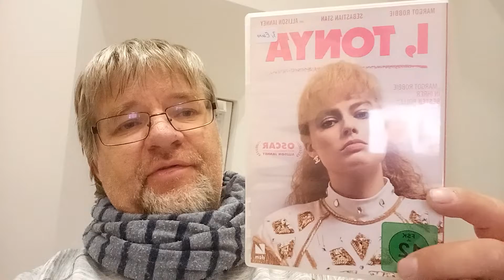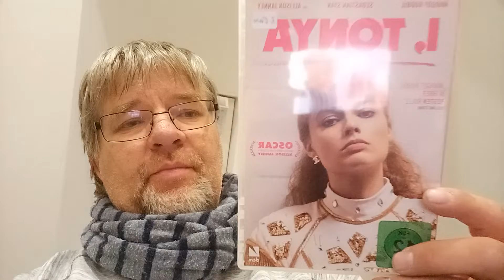Diese DVDs und BluRays sind zu gut (als sie zu verkaufen)